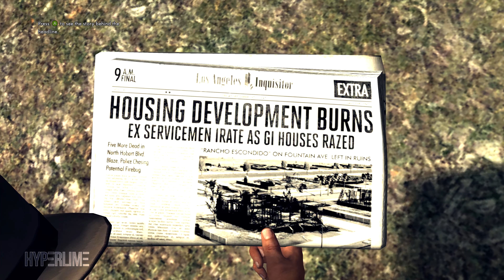#22 A Walk In Elysian Fields - L.A. Noire Walkthrough [4K-60fps-HDR]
Hi, guys! This is HyperLime! I always wanted to play L.A. Noire with ultra high resolution and 60fps. Also this walkthroughs are fully support HDR color profile. So if you have a HDR monitor or TV, it'll look stunning.

Used mod: Widescreen Fixer (FOV and Framerate)

System Specification
Intel i7 6700K @ 4.6Ghz
Samsung DDR4 32GB
ASUS Z170i Pro Gaming
ASUS GTX1080 STRIX 8GB OC
Samsung 950Pro 512GB

Recording Gear & Software
ASUS GTX1080 STRIX 8GB w/ Shadow Play